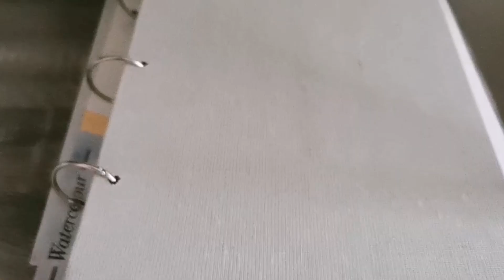PAINT WITH ME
Recently, I bought a sketchbook from shopee. I wanted to know if the paper will bleed if I used acrylic paint on it so I tested. I am happy to find that it did not so now I am planning to design it's cover. I will share it with you soon.